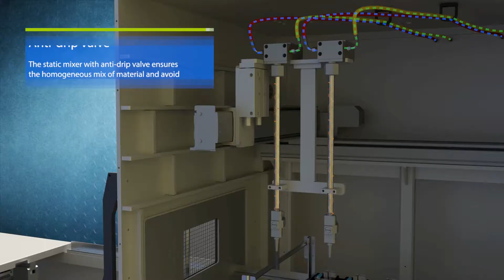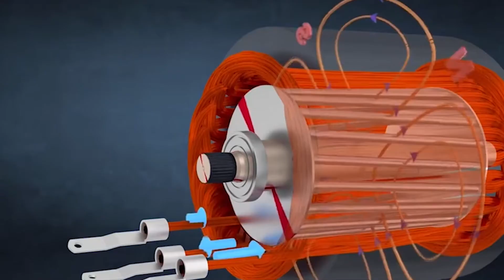Potting and Sealing Machine with High-end Automation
Discover the precision and efficiency of Twin Engineers 's Potting and Sealing Machine. Our advanced machinery is designed to streamline the potting and sealing processes across various applications. Whether it's Electronic Fuel Injection (EFI), FIPG for Manifold Grids, powder coating for stator coils, relay potting, EV motor magnet pasting, ECU vacuum potting, armature over-coating, capacitor potting, or epoxy dispensing for rotor magnets in motors, our machine delivers unmatched performance

Streamline your potting and sealing processes with Twin Engineers 's advanced machine. Experience the future of industrial automation.

About Twin Engineers

Twin Engineers Pvt. Ltd. offers specialist technology in three areas – Fluid Filling, Meter Mix Dosing and Robotic Dispensing. Twin is the only company in the world that offers solutions across all these three areas and has been a market leader in its chosen niche since the last two decades.